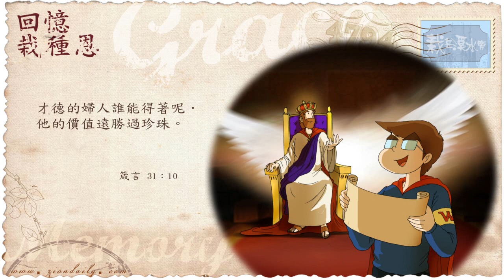錫安教會靈修系列：栽在溪水旁 161220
箴言 三十一章十節：
「才德的婦人誰能得著呢？他的價值遠勝過珍珠。」